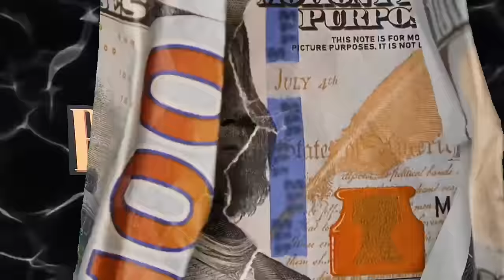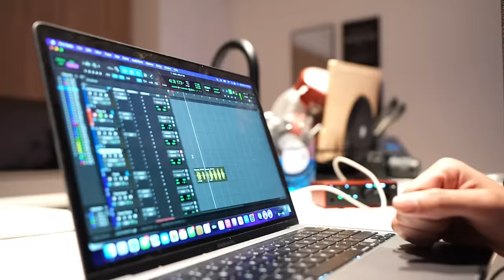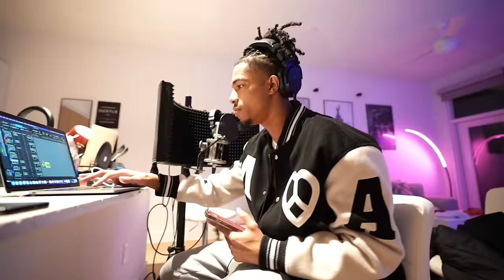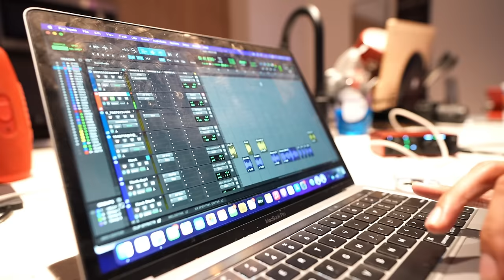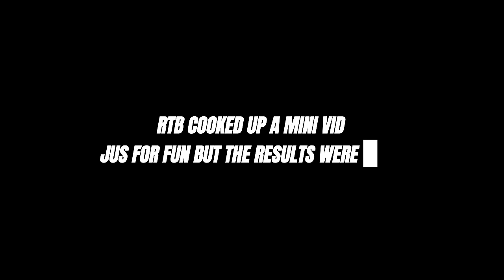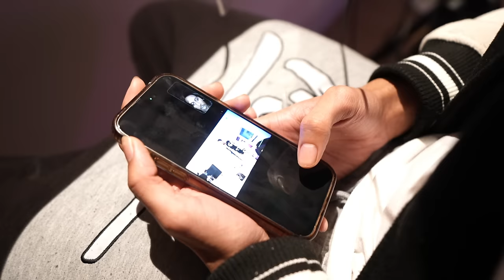I MADE A SONG ABOUT MY GIRL… | VLOGMAS